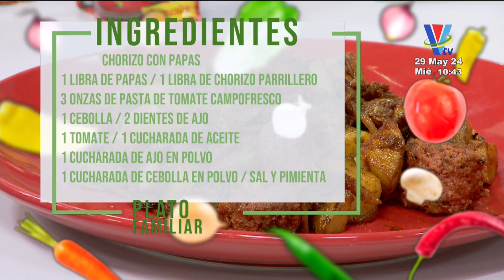Plato Familiar: Sorprende a tus comensales con un inolvidable plato de chorizos con papas